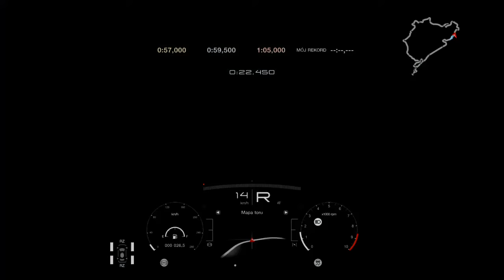Gran Turismo™SPORT_20201018214147